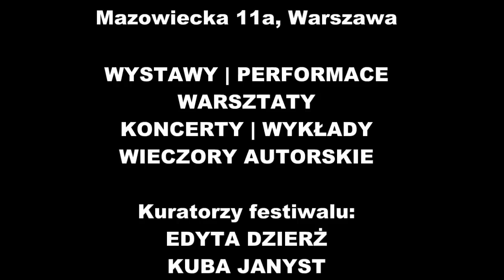Performance - Territory - Wojtek Kowalczyk - II Festiwal Sztuki Young At Art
12 -- 23 lipca 2013 r. II Festiwal Sztuki Young At Art, u. Mazowiecka 11a, Warszawa - WYSTAWY | PERFORMACE | WARSZTATY | KONCERTY | WYKŁADY | WIECZORY AUTORSKIE